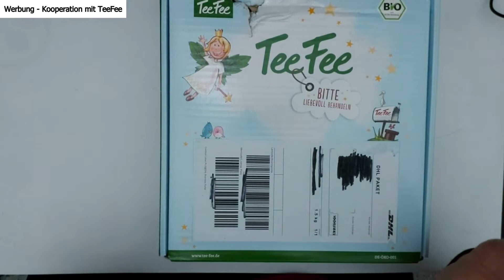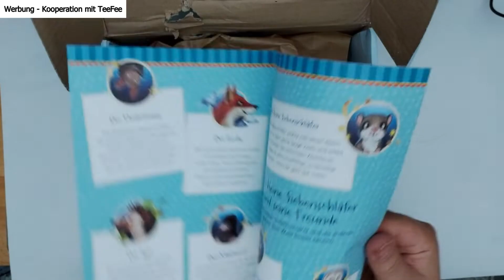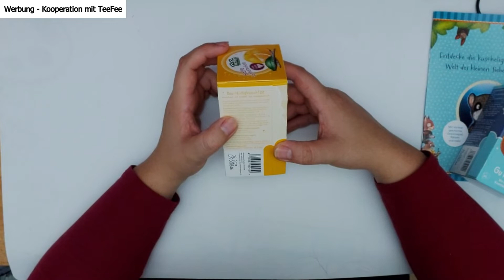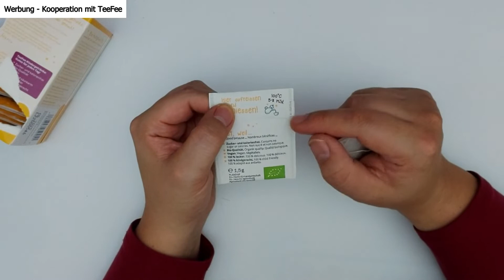TeeFee Bio-Tee ★ Guten Morgen Tee und Gute Nacht Tee ★ im Test ★BeimTestEck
Werbung - Kooperation mit TeeFee
Herzlich willkommen BeimTestEck, in diesem Video habe ich so ne Art Unboxing, Produkttest für Euch.

Hat Euch mein Video gefallen, lasst mir gerne ein Like oder ein Abo da:
Alles über Produkttests und Familie "Familie zu Haus"

Produkte:
★ Guten Morgen Tee
★ Gute Nacht Tee
★ Eisteegetränk Apfel
★Affiliate-Links: Wenn ihr über einen dieser Links, auf Amazon, einen Artikel kauft (oder einen anderen, nachdem ihr vorher mit meinem Link Amazon geöffnet habt), bekomme ich eine Provision  Das Nutzen meiner Links ist zu jedem Zeitpunkt freiwillig.